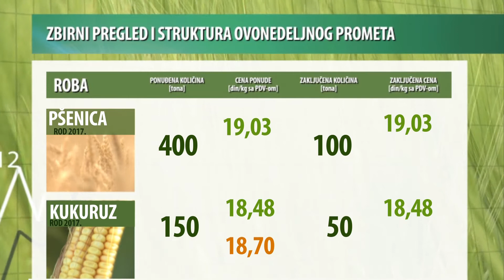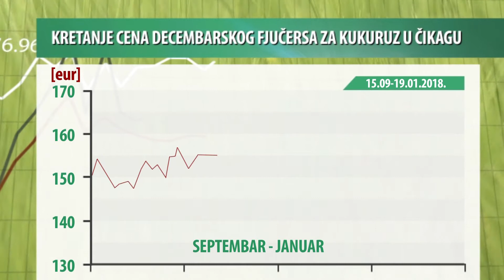Vesti sa Produktne berze za period 15-19.01.2018.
Tokom protekle nedelje nisu zabeležene značajnije promene u trgovanju Novosadske berze a cene su bile stabilne. Preko berze zaključeno je ugovora za 1.250 tona robe (-3,85%), finansijske vrednosti 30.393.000,00 dinara (-5,59%).